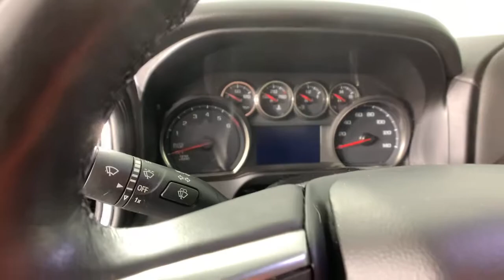2019 Chevrolet Silverado 1500 Colonie, Albany, Saratoga Springs, Clifton Park, Schenectady, NY PL283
Black Used 2019 Chevrolet Silverado 1500 available in Colonie, New York at DeNooyer Chevrolet. Servicing the Albany, Saratoga Springs, Clifton Park, Schenectady, NY area.
2019 Chevrolet Silverado 1500 RST - Stock#: PL2837 - VIN#: 1GCUYEED5KZ155306

DeNooyer Chevrolet
127 Wolf Road

CARFAX One-Owner. Clean CARFAX. Black 2019 Chevrolet Silverado 1500 RST 4WD 8-Speed Automatic EcoTec3 5.3L V8 ***CLEAN CARFAX***, ***ONE OWNER TRADE***, 8-Speed Automatic, 4WD, Black Leather.
All-Star Edition,Cloth Rear Seat w/Storage Package,Convenience Package,Convenience Package II,Convenience Package w/Buckets Seats,Leather Package,Preferred Equipment Group 1SP,Safety Package,Trailering Package,Up-Level Rear Seat w/Storage Package,Z71 Off-Road Package,2 USB Ports (First Row),6 Speakers,6-Speaker Audio System,AM/FM radio: SiriusXM,HD Radio,Premium audio system: Chevrolet Infotainment System 3,Premium Bose 7-Speaker Sound System,Radio data system,Radio: Chevrolet Infotainment 3 Plus System,Radio: Chevrolet Infotainment 3 System,Rear Dual USB Charging-Only Ports,SiriusXM Radio,Steering Wheel Audio Controls,Air Conditioning,Dual-Zone Automatic Climate Control,Electric Rear-Window Defogger,Rear window defroster,Single-Zone Manual/Semi-Automatic Air Conditioning,120-Volt Bed Mounted Power Outlet,120-Volt Instrument Panel Power Outlet,12-Volt Rear Auxiliary Power Outlet,4-Way Manual Driver Seat Adjuster,Bluetooth For Phone,Power Front Windows w/Driver Express Up/Down,Power Front Windows w/Passenger Express Down,Power Rear Windows w/Express Down,Power steering,Power windows,Remote keyless entry,Remote Vehicle Starter System,Steering wheel mounted audio controls,Universal Home Remote,Heavy Duty Suspension,Manual Tilt Wheel Steering Column,Manual Tilt/Telescoping Steering Column,Speed-sensing steering,Traction control,4-Wheel Disc Brakes,ABS brakes,Dual front impact airbags,Dual front side impact airbags,Electrical Lock Control Steering Column,Front anti-roll bar,Front wheel independent suspension,Keyless Open & Start,Low tire pressure warning,Occupant sensing airbag,Overhead airbag,Power Door Locks,Brake assist,Electronic Stability Control,Hill Descent Control,Rear Vision Camera,Delay-off headlights,Front fog lights,Fully automatic headlights,Perimeter Lighting,Panic alarm,Security system,Theft Deterrent System (Unauthorized Entry),Electronic Cruise Control,Speed control,Heavy-Duty Rear Locking Differential,170 Amp Alternator,220 Amps Alternator,Auxiliary External Transmission Oil Cooler,External Engine Oil Cooler,High Capacity Air Filter,Body Color Grille,Bumpers: body-color,Dual Exhaust w/Polished Outlets,Front LED Fog Lamps,Front License Plate Kit,Heated door mirrors,High Gloss Black Mirror Caps,Hitch Guidance,LED Cargo Area Lighting,Power door mirrors,Rear step bumper,2 USB Ports,4.2 Diagonal Color Display Driver Info Center,Apple CarPlay/Android Auto,Chevrolet Connected Access,Chevrolet w/4G LTE,Cloth Seat Trim,Color-Keyed Carpeting Floor Covering,Compass,Driver door bin,Driver vanity mirror,Floor Mounted Console,Front reading lights,Front Rubberized Vinyl Floor Mats,HD Rear Vision Camera,Heated Steering Wheel,Illuminated entry,Lane Change Alert w/Side Blind Zone Alert,Leather Wrapped Steering Wheel,OnStar & Chevrolet Connected Services Capable,Outside temperature display,Overhead console,Passenger vanity mirror,Rear Cross Traffic Alert,Rear reading lights,Rear Rubberized-Vinyl Floor Mats,Tachometer,Tilt steering wheel,Trip computer,Ultrasonic Front & Rear Park Assist,Urethane Steering Wheel,Voltmeter,10-Way Power Driver Seat w/Lumbar,40/20/40 Front Split-Bench Seat,Front Bucket Seats,Heated Driver & Front Passenger Seats,Leather Appointed Seat Trim,Rear 60/40 Folding Bench Seat (Folds Up),Split folding rear seat,Front Center Armrest w/Storage,Passenger door bin,Front Frame-Mounted Black Recovery Hooks,Integrated Trailer Brake Controller,Alloy wheels,Wheels: 18 x 8.5 Bright Silver Painted Aluminum,Wheels: 20 x 9 Painted Aluminum,Deep-Tinted Glass,Power Sliding Rear Window w/Rear Defogger,Variably intermittent wipers,3.23 Rear Axle Ratio,***CLEAN CARFAX***,***ONE OWNER TRADE***